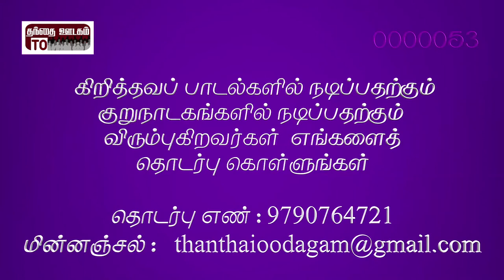Album: Chinna Chinna Idhayamae|Song: En Yaesu Rajan|Sis. Philo Jeyaraj|Jolly Abraham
Album : Chinna Chinna Idhayamae
Song :  En Yaesu Rajan
Lyric and Music : Sistr. Philo Jeyaraj
Singer :  Bro. Jolly  Abraham
Copy Right  :  Thanthai Oodagam (Pidha Audio)